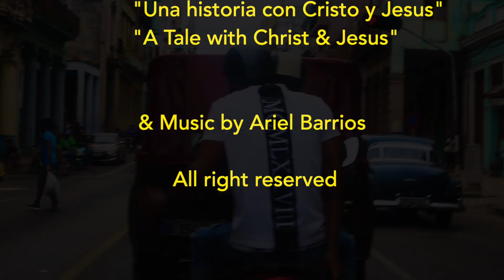Aventuras de San Miguel Capítulo 493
Filming: "The Dead Inside Me"
Arte, Películas, Viajes y Recuerdos, Cuba y el Mundo
Art, Movies, Travel and Memories, Cuba and the World
@Oldren Romero